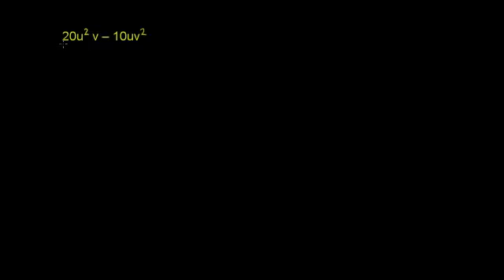التحليل إلى العوامل وخاصية التوزيع 2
Factoring and the Distributive Property 2
يتناول هذا الفيديو مسألة لإيجاد العامل المشترك الأكبر للعبارات وتحليلها إلى عواملها واستخدام خاصية التوزيع في متعددات الحدود
شكر خاص لمؤسسة شركاء في التنمية المستدامة -- فلسطين